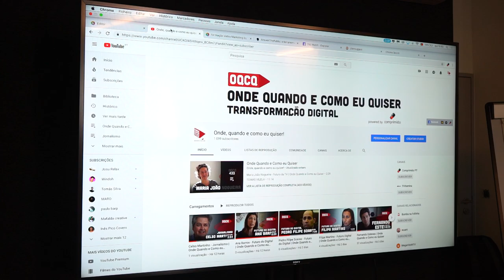Free Stock Footage